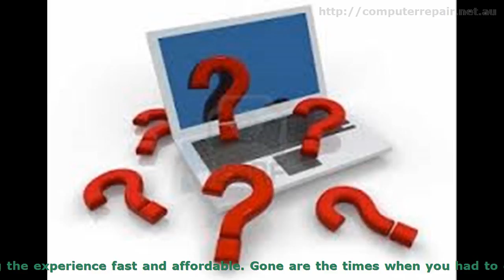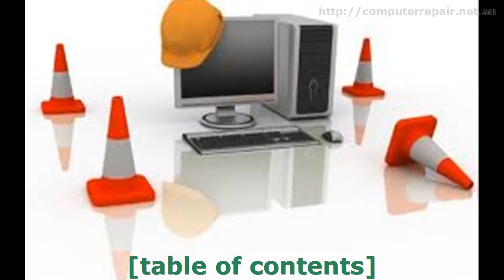Computer Repairs Birkdale | Ph: 1800 15 95 15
has changed the computer maintainence
business and catapulted it into the 21st century and beyond.
Many thanks to this forward thinking organization the  era is now gone when you had to take your computer to a
close workshop to get it serviced. An Ausacorp
technical expert will immediately acknowledge and
rectify any computer concern you may have making the experience quick
and inexpensive. You can now rest assured you're in experienced
hands when doing business with this Australian company that has been